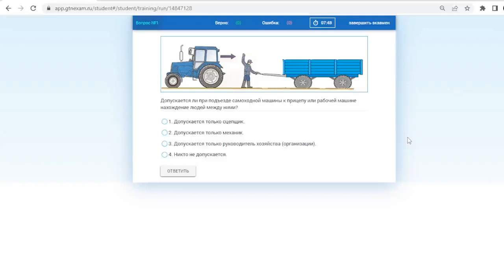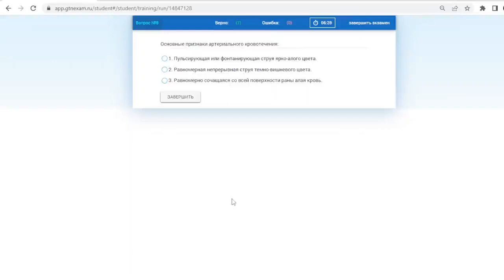Билет № 24 категория С